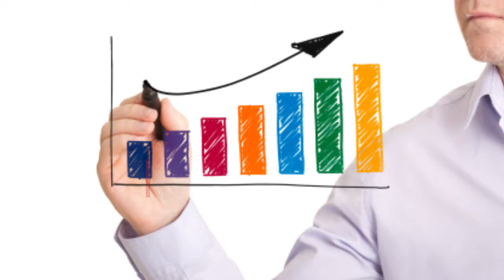Bos Amazon Sebut 4 Ciri ciri Bisnis Sukses di Masa Depan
Jeff Bezos, CEO Amazon berani mengambil peluang bisnis dengan melihat sejumlah indikator keberhasilan

Bagi Jeff Bezos, peluang yang baik memiliki empat karakteristik